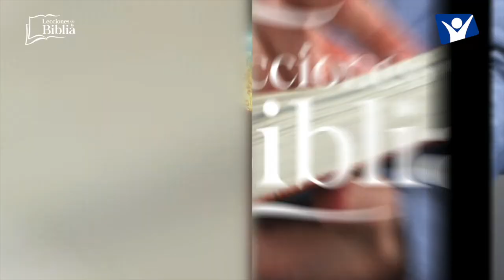LDB - LA EXTRAVAGANCIA DE NUESTRO PADRE - 14 DE AGOSTO 2022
La lección para este día se titula: LA EXTRAVAGANCIA DE NUESTRO PADRE, un tema presentado por el Pastor Ever Roblero.